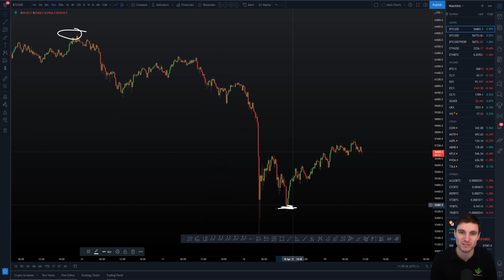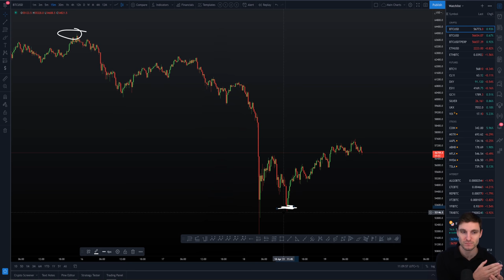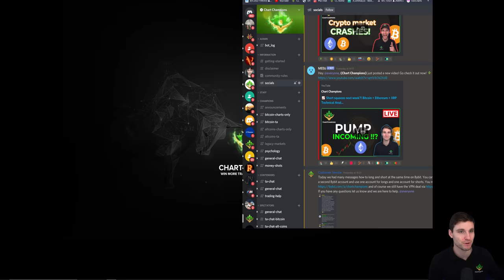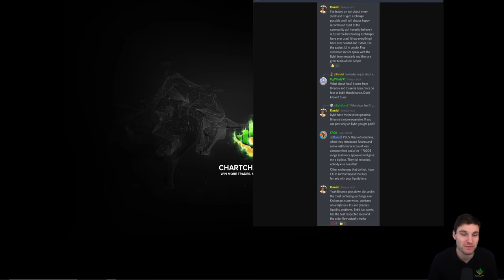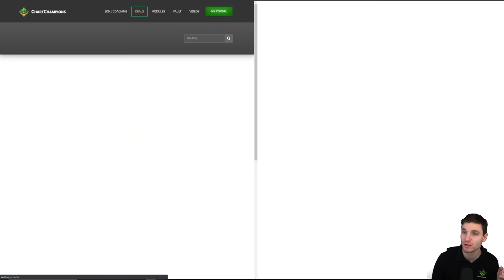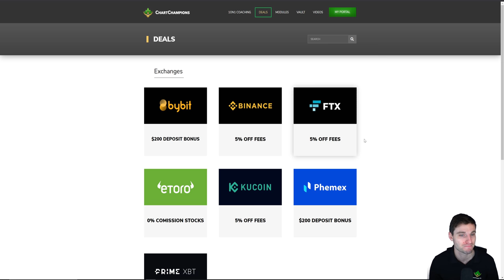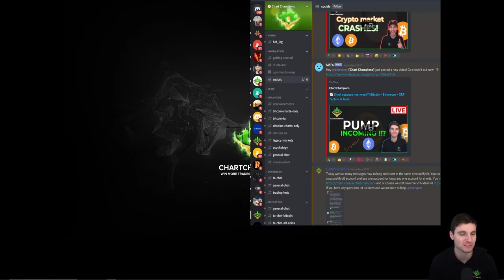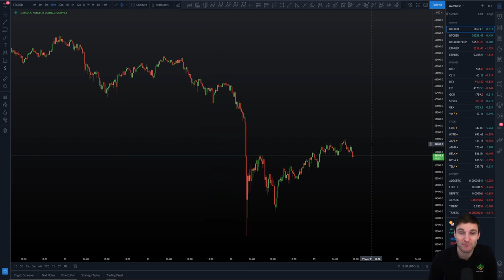This is how I day trade Bitcoin while holding swing trades.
I explain how I day trade Bitcoin / Crypto markets why also holding onto a high time frame swing trade simultaneously. I do this with 2 accounts.